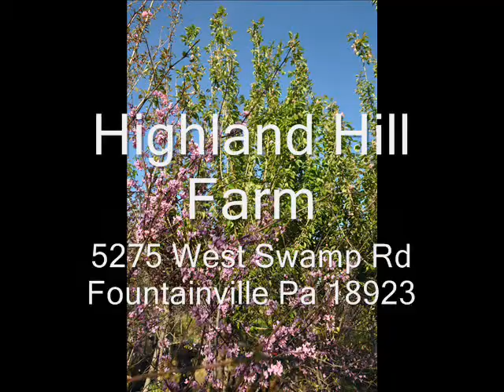HHF Hunting Property #18831 Bradford County Judson Hill Rd Farm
John Browning invented the first semi-auto shotgun in 1898.
Firearms safety certification for youth: Minnesota DNR
education & safety classes Share The Minnesota Department of Natural Resources firearm safety training consists of instruction in safe handling of firearms, hunter responsibility, a field trip for ...
Gun Safety: MedlinePlus
One-third of all families in America that have children also have guns, and more than 40 percent of them don't keep their guns locked up. Children younger than ...
Firearm Safety Quiz
"Firearm Safety" Quiz Your score on this quiz shows you how well you understand this part of the course. If you miss a question, look up the answer and try it ...
Gun Safety | The Children's Hospital of Philadelphia
Teach your children about gun safety. Find gun safety tips here including information on what your child should do if he finds a gun. Teach your child gun safety ...HHF Hunting Property #18831    Bradford County Judson Hill Rd Farm